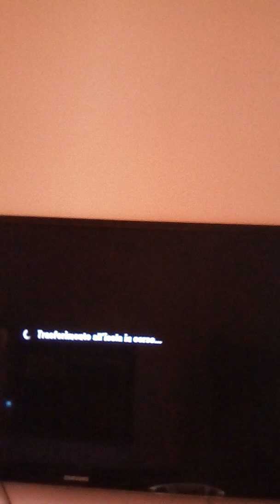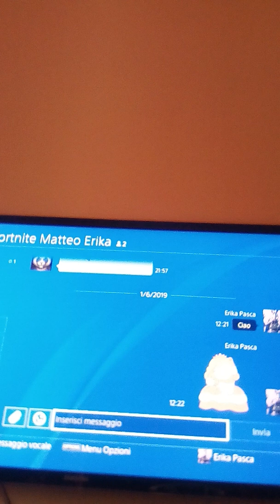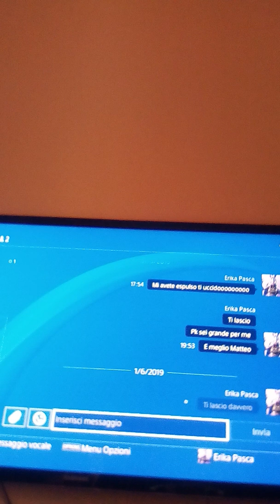Canzone per il mio fidanzato:matteo